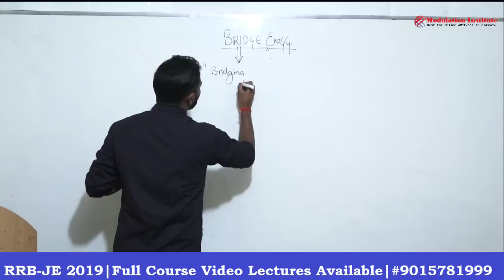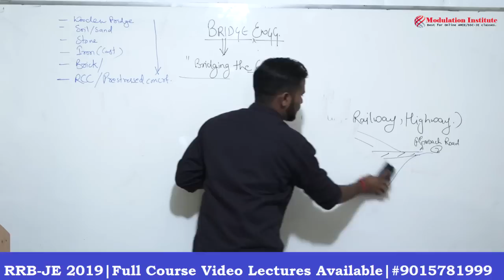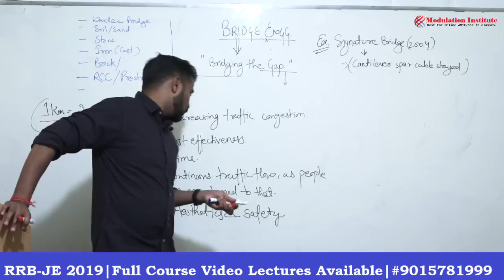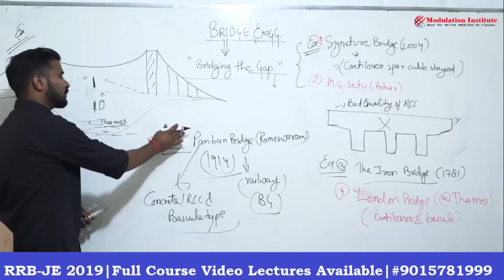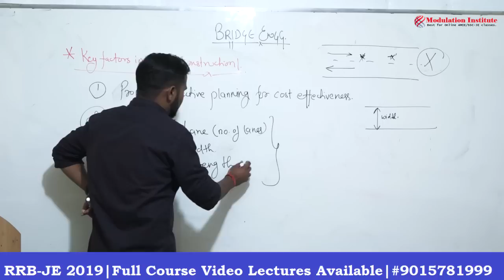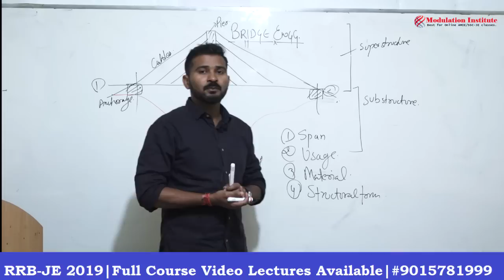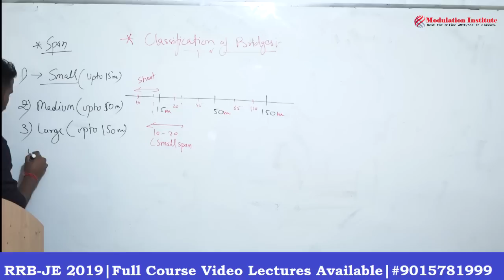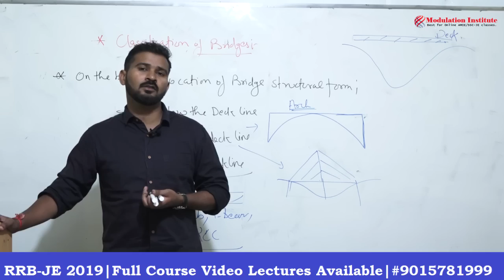#1 Best For RRB JE | Bridge Engineering | Civil Engg | PSU | AE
BRIDGE ENGINEERING -INTRODUCTION & CLASSIFICATION OF BRIDGE
Modulation Institute launched new video lecture of BRIDGE ENGINEERING RRB- JE CBT-2 By Abhinav Sir.
Bridge Engineering is one aspect of structural engineering. Bridges are key structures that serve our communities in different aspects.  Bridges can be of different materials, such as concrete, steel and timber, but also of different types like trusses, arches, cable-stayed and suspension bridges.. The features, advantages, disadvantage and methods of bridge construction  is discussed
This lecture is helpful for competitive exams based on civil engineering.
Modulation Institute provides full course lectures for RRB-JE , SSC JE , PSU'S  and AMIE coaching.
We provide online video classes for rrb, ssc je & amie in all over India, course will be provided in pen drive and downloadable format.